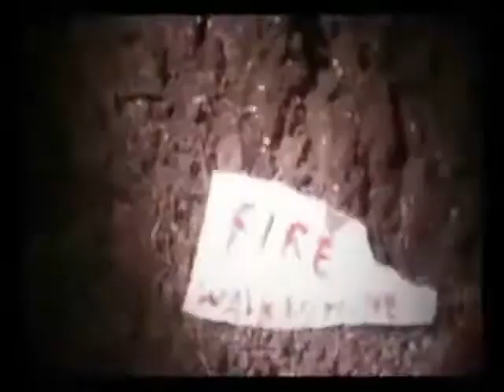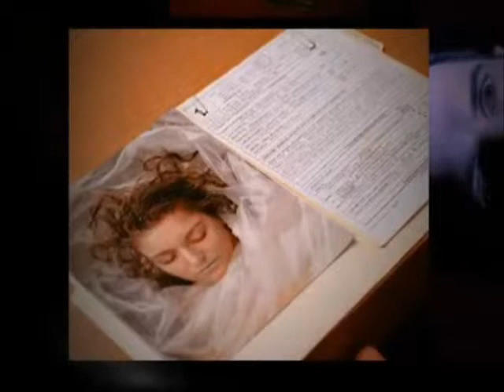Twin Peaks- Laura Palmer theme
I don't own this. Just for enterteiment